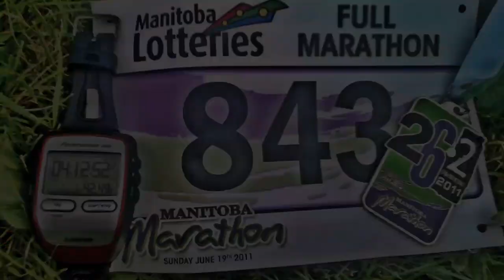Manitoba (Winnipeg) Marathon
Slide show of photos mostly taken with chest-mounted GoPro Hero HD camera set to take photos every 30 seconds. First (4) and last (1) photos were taken with iPhoto (3G).